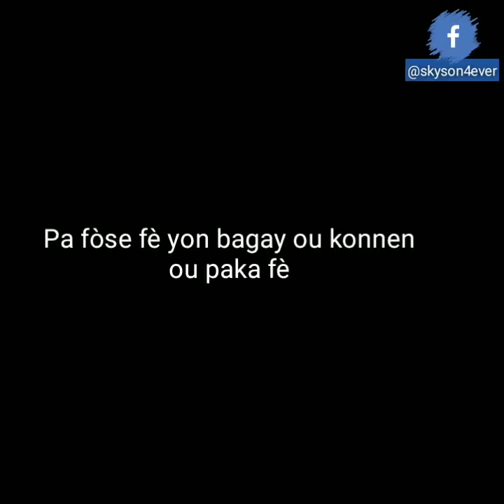Vin gade sonsonn kap fe mekanisyen (Ti nene)